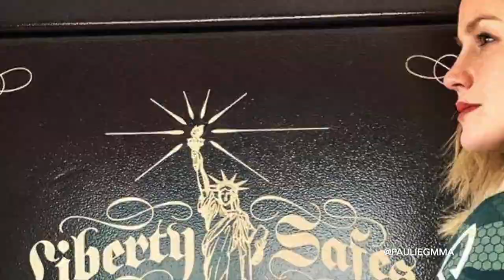UFC 266: Valentina Shevchenko vs Lauren Murphy Full Fight Video Breakdown by Paulie G